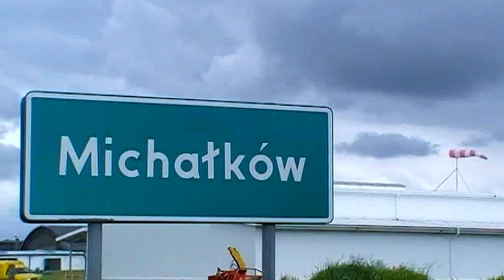17th FAI EGC Ostrów 2013 - on the way to...